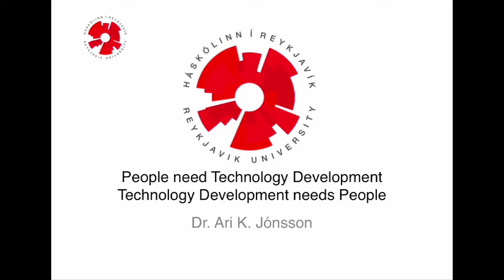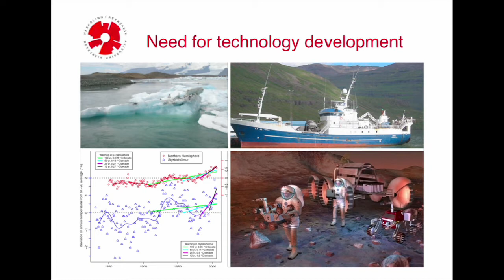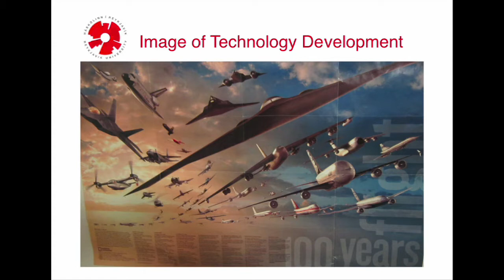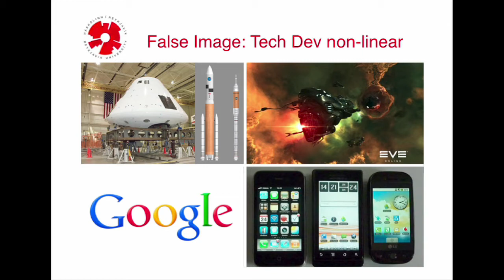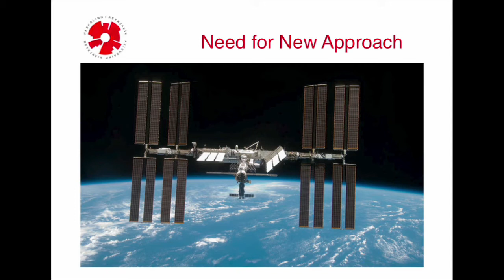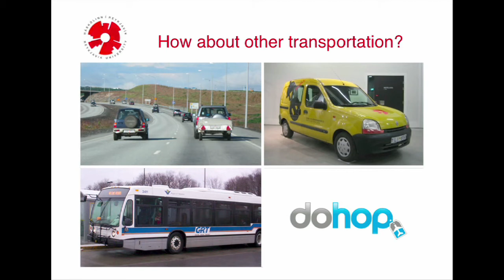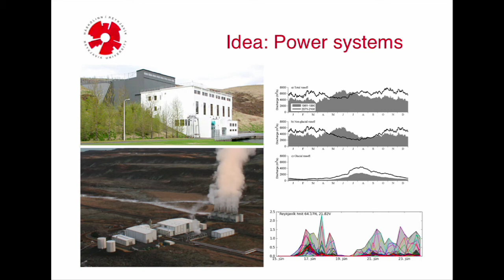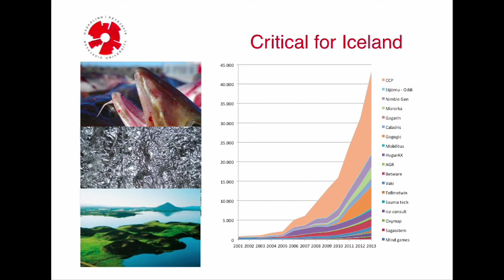TEDxReykjavik - Ari Kristinn Jonsson - People need technology development, tech dev needs people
"People need technology development, technology development needs people"
Ari Kristinn Jonsson President of Reykjavik University talks about the importance of education for further development in technology.